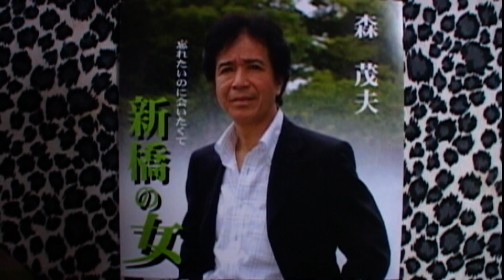新橋の女・森茂夫ユーチューブ